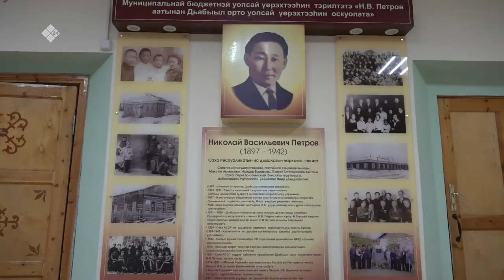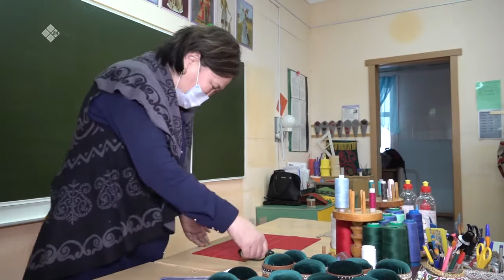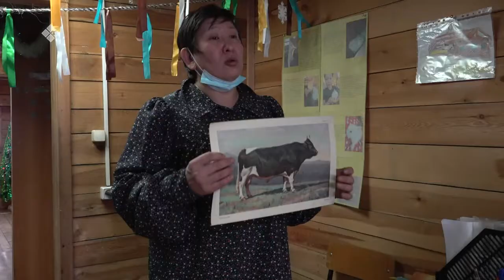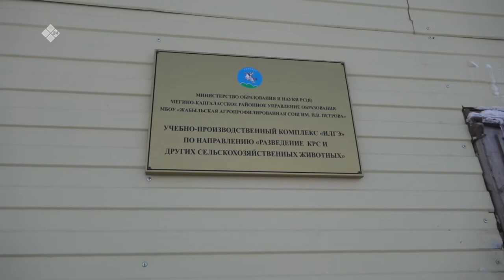«Дойдум дьоно» биэриигэ: Н.В. Петров аатынан Дьабыыл орто оскуолата төрүттэммитэ 100 сыла (11.01.22)